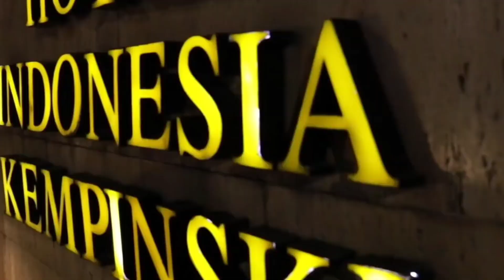NATO KETAR-KETIR ‼️ INDONESIA MASUK KANDANG PENTAGON KARENA INI...